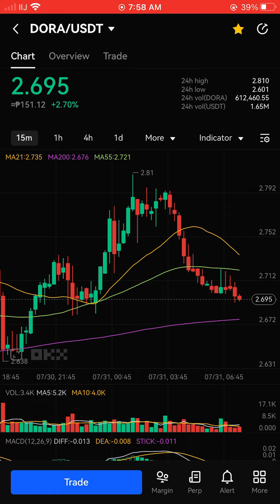DORA CRYPTO PRICE UPDATE